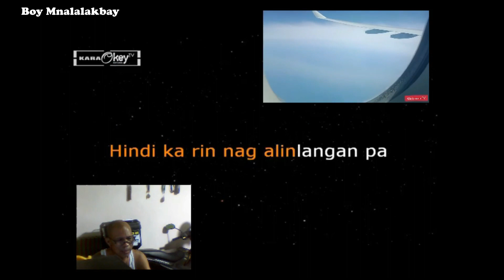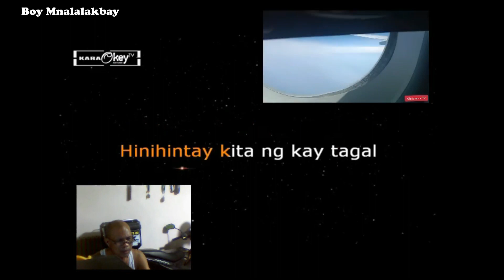KANTANG PUTOL #11 (BIGAY KA NG MAY KAPAL) cover song by Boy Manlalakbay